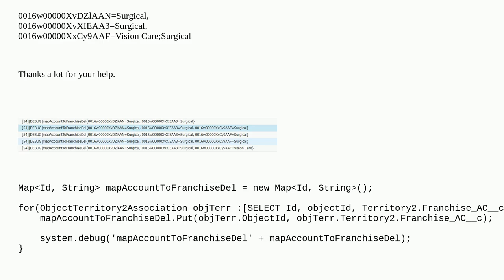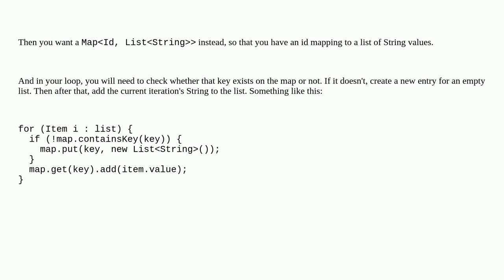Salesforce: Get the Map Values into one List after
Get the Map Values into one List after

A special thanks goes out to the awesome community

  apex